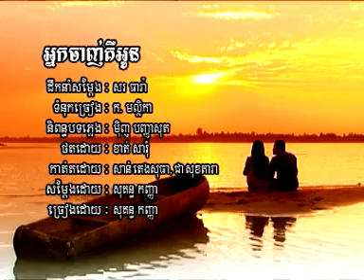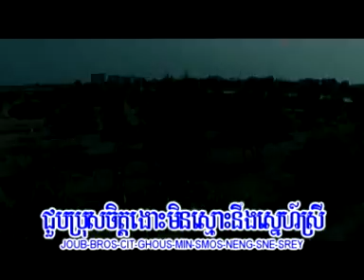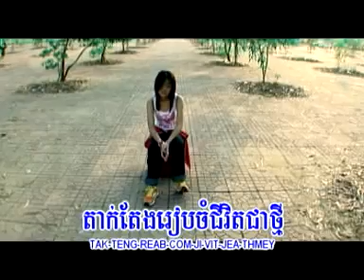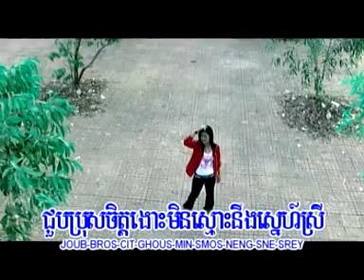U2-7-08-Nak chanh keu oun-Sokun Kanha